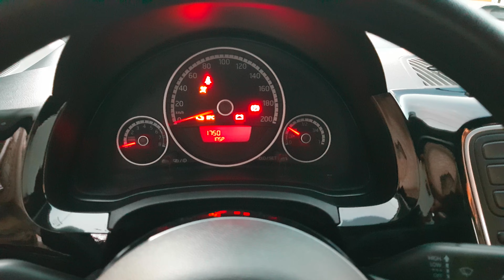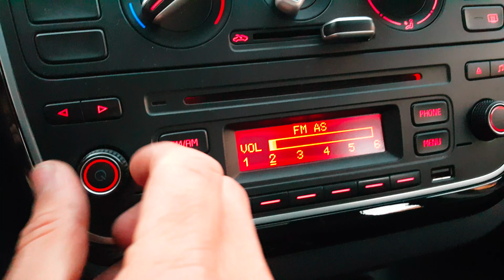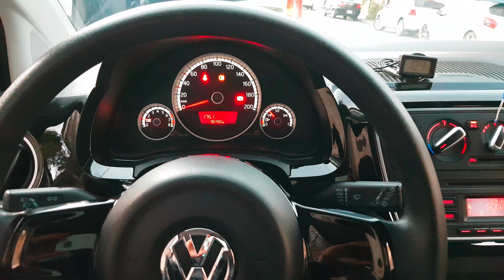VENDIDO VW HIGH UP! 1.0 MT 2015 CABA - Autos de Garage -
VENDIDO
 VW HIGH UP!
Motor 1.0
Caja Manual
Año 2015
90.000 kms
5 Puertas
Radicado en CABA

En Autos de Garage te ayudamos a vender tu auto entre particulares, fácil y sin riesgos. Info 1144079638